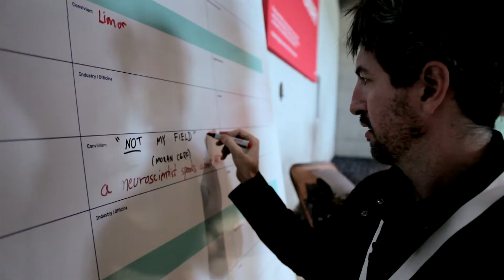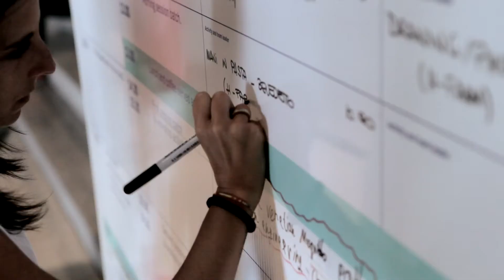Kinnernet Italy 2015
The second edition of Kinnernet Italy took place in H-FARM from July 30 to August 2, 2015.

Created in 2003 by Yossi Vardi, one of the leading Israeli innovators, Kinnernet is one of the major events that attracts renowned personalities from all over the world. It's structured as an “unconference”, an event format where every participant is asked to contribute by generating content and collaborating in the different sessions planned, encouraging discussion, interaction and creativity among the attendees. What makes this format unique are its contents and its spontaneous and open approach to innovation.